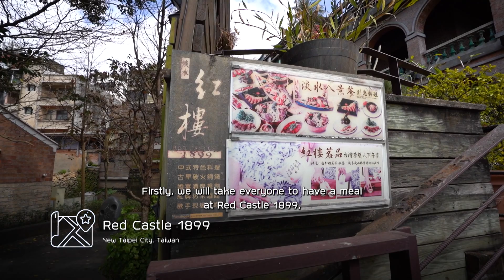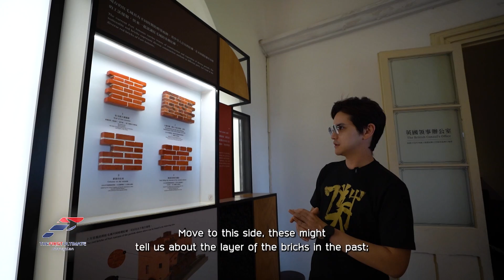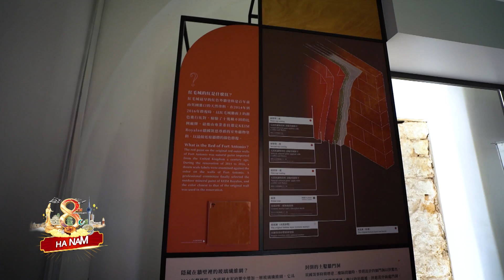The First Ultimate เที่ยวสุดโลก EP.261 เที่ยวไต้หวันกับเต๋า 4 (2/4)